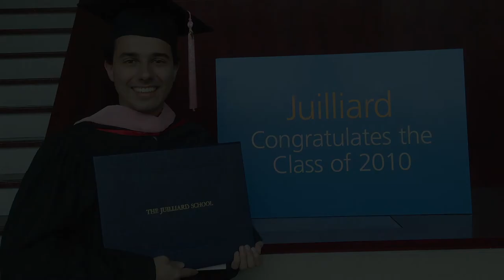How did I get into Juilliard -Backstage Guitar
Tips on the preparation process to enroll into a top music school program.